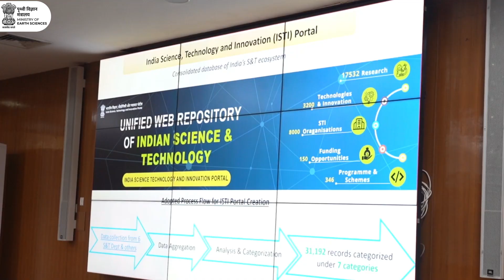Hon'ble Minister Dr. Jitendra Singh Chairs Scientific Meeting at MoES | Expanding Science & R&D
A review meeting chaired by our Hon'ble Minister, Dr Jitendra Singh ji was convened at MoES Prithvi Bhawan Hqs in New Delhi on August 10. Senior officials from scientific ministries and departments engaged in strategic discussions around the expanding science, services, collaboration and R&D, and gear up for preparations for upcoming scientific events.